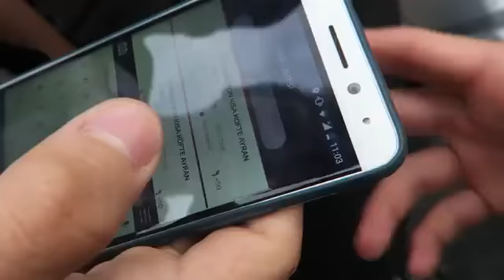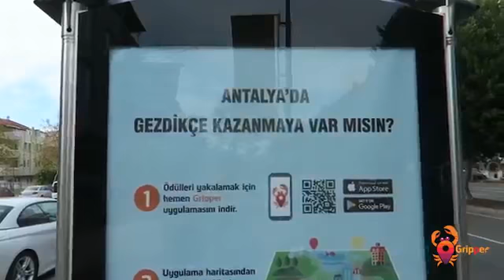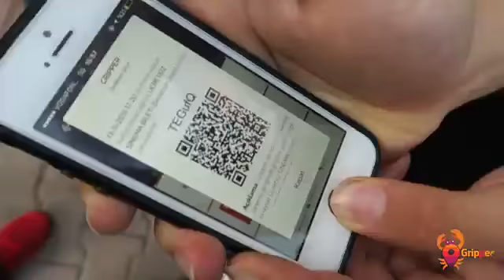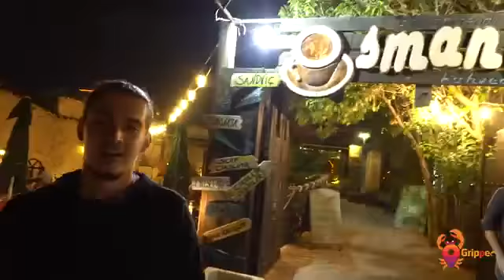GÜNLÜK 60 KİŞİLİK KAVGA EKİN SOYAK